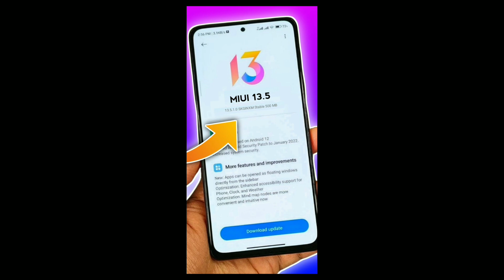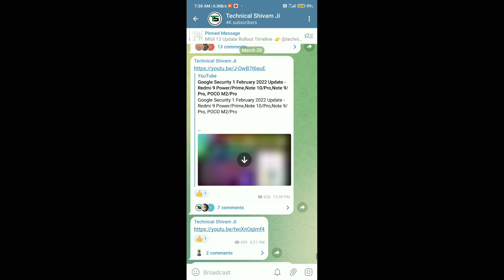New MIUI 13.5 Upcoming Updates For All Redmi & POCO Devices 🔥 Full Information Official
Hello friends eash video me hamne aap Upcoming Updates MIUI 13.5 update ke bare me bataya hu